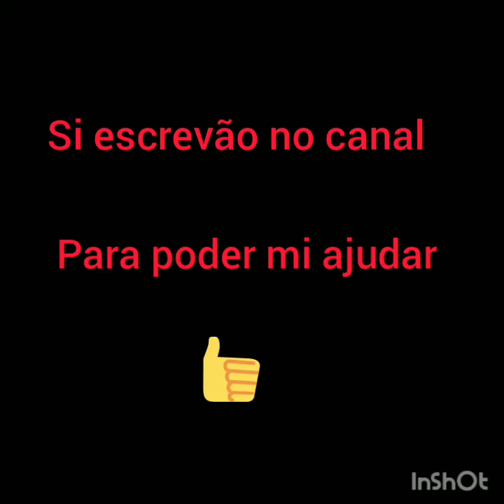Animais da África